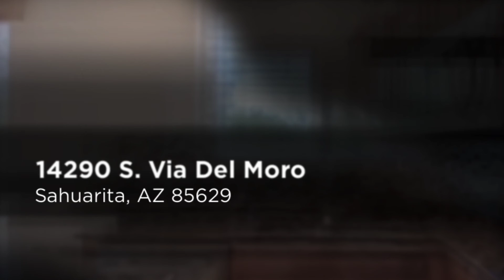Home for sale 14290 S. Via Del Moro, Sahuarita, AZ 85629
To learn more about this home for sale at 14290 S. Via Del Moro, Sahuarita, AZ 85629 contact Debra Quadt, REALTOR®, Redfin